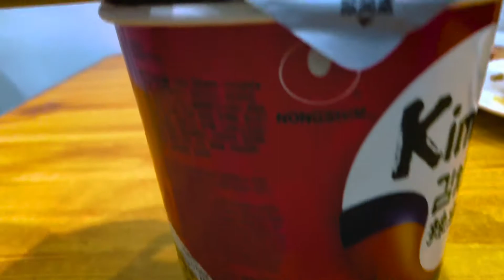Snacks at Work